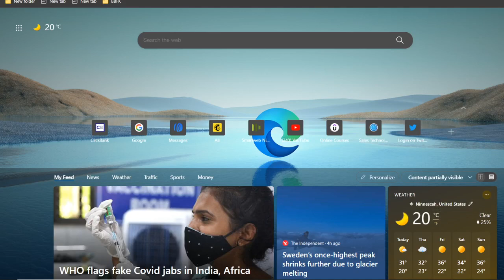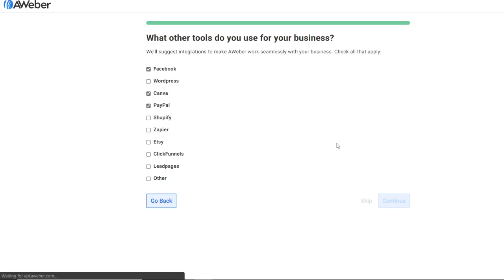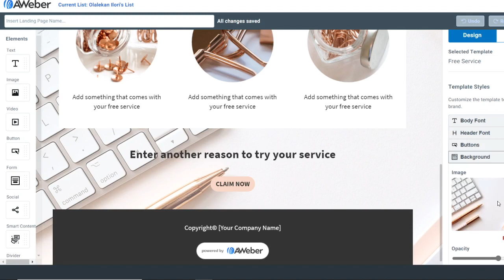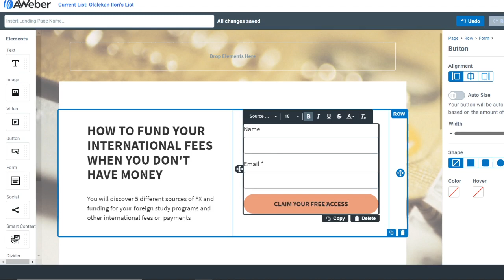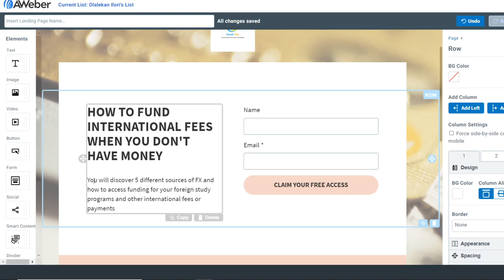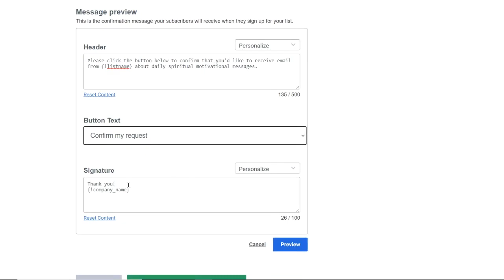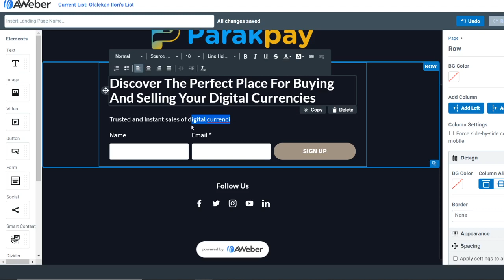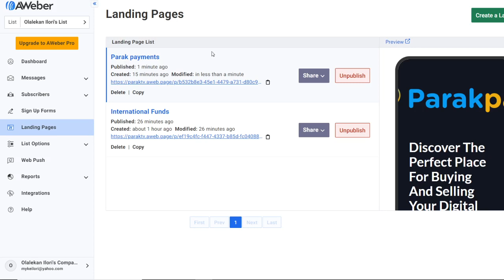How to Create A landing page FREE for Email List Building with Aweber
How To Create a Landing Opt-in or Lead Capture page for Email List Building for FREE 2021 with Aweber
This is a major part of the list building process in setting up Email Marketing Business
►►Check out this Ready made Email marketing business for you

This video teaches you how to use Aweber service to create one of the most important tools for building your Email list.

00:25 - Sign-up Your Free Aweber account
02:08 - Choosing a suitable plan

08:23 -Creating The landing page
09:10 - selecting a free landing template
10:26 - Editing landing page templates design

17:44 - Redirecting your visitors to your Social media pages

►Get the perfect traffic to your webpages from UDIMI Solo Ads
► If you're interested in Ready made Email marketing business sign up

Let me know if you found this video helpful.